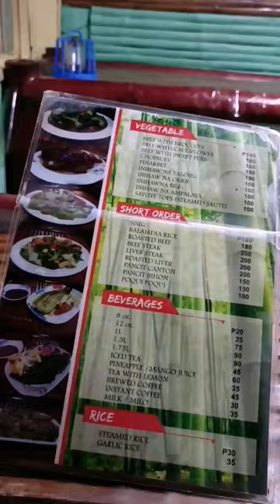Budget meal foodtrip sa Baguio slaughterhouse!